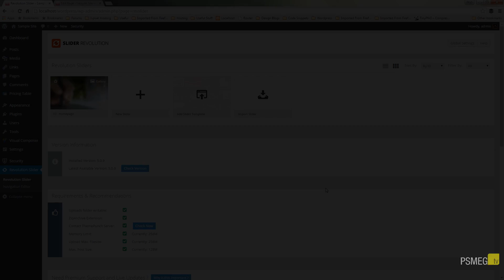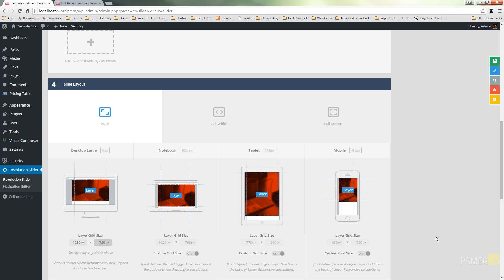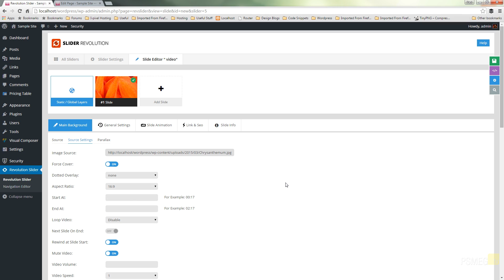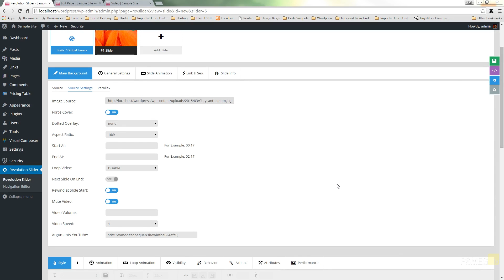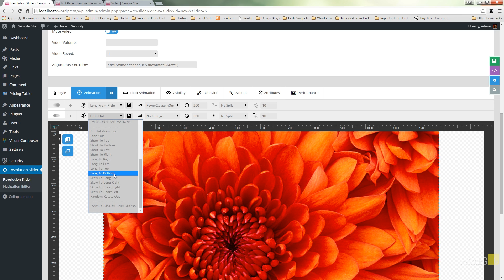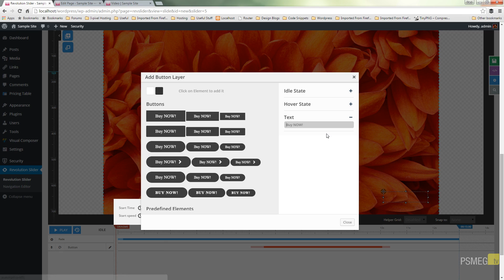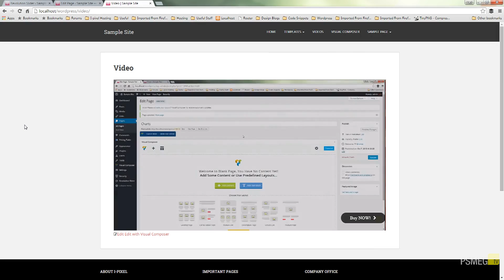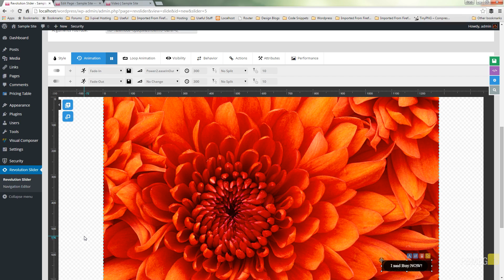How To Create Video Sliders in Slider Revolution 5 2016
Slider Revolution 5 offers an extensive selection of slide content and in this video we concentrate on creating a video slider.

Learn how to use YouTube videos in your slider, how to create interactive overlays and much more.

SUPPORT: Our website offers additional information and perks. Please check it out!